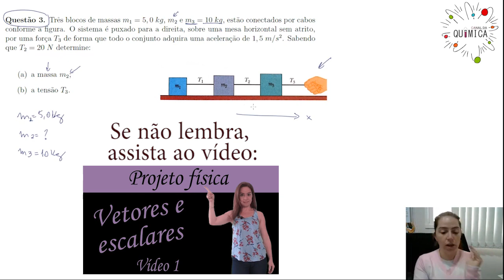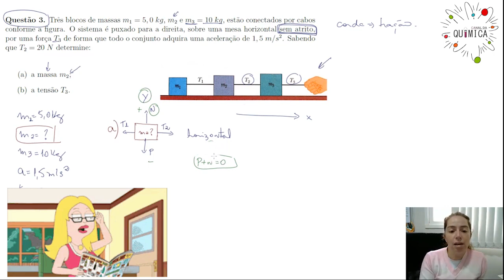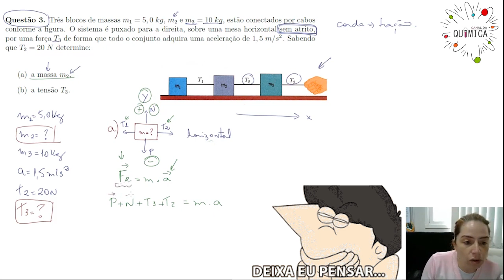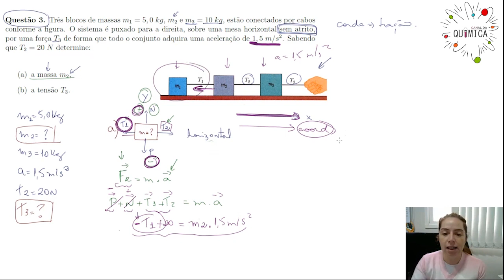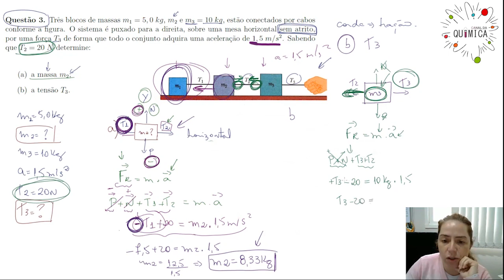Uma resolução de exercício sobre tração: aplicando a terceira lei de Newton.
Esta é mais uma resolução, de uma sequência de resoluções de exercícios sobre as leis de Newton. Esta explicação está baseada na referência

O exercício resolvido é o seguinte:
Três blocos de massas m1 = 5,0 kg, m2 e m3 = 10 kg, estão conectados por cabos conforme a figura. O sistema é puxado para a direita, sobre uma mesa horizontal sem atrito, por uma força T3 de forma que todo o conjunto adquira uma aceleração de 1,5 m/s2. Sabendo que T2 = 20 N determine:
(a) a massa m2;
(b) a tensão T3.